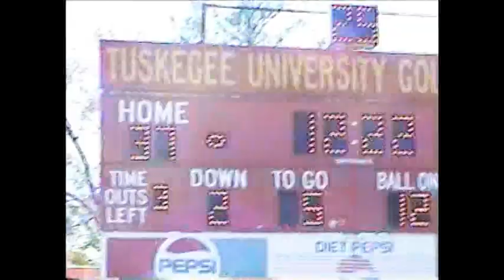Tuskegee University Football Special 2008